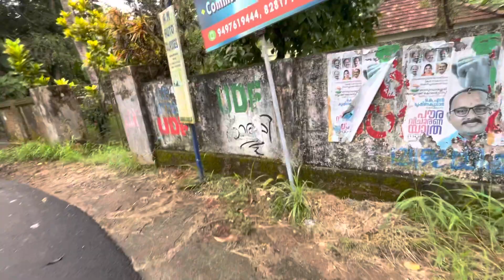Aluva Desom highway 200meetr 11cent cent 10lakh 9️⃣8️⃣9️⃣5️⃣1️⃣5️⃣1️⃣6️⃣2️⃣1️⃣9️⃣✅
house sale ernakulam
# house sale thrissur
house sale palakkad
house sale kozhikkode
# house sale malappuram
house sale kannoor
house sale kasargode
house sale thiruvananthapuram
house sale kollam
house sale alappuzha
house sale pathanamthitta
house sale kottayam
house sale wayanad
house sale munnar
posh house sale
luxury house
airport Edapally sale
ernakulam district
house sale Aluva,kakkanad,edapally,palarivattom ,vyttila
posh house sale
# travel
yoosuf ali
posh house sale
luxury house sale
plot sale
rent house
rent flat
rent commercial
kpac lalitha
posh house sale
luxury house
airport Edapally sale
ernakulam district
posh house sale
# travel
yoosuf ali
posh house sale
luxury house sale
plot sale
rent house
rent flat
rent commercial
posh house sale
luxury house
airport Edapally sale
ernakulam district
posh house sale
# travel
yoosuf ali
posh house sale
luxury house sale
plot sale
rent house
rent flat
rent commercial
kpac lalitha

 house saleg
budjet house
luxury house
house for sale alappuzha
ernakulamdistrict pc jeorge
house sale ernakulam
# house sale thrissur
house sale palakkad
house sale kozhikkode
# house sale malappuram
house sale kannoor
house sale kasargode
house sale thiruvananthapuram
house sale kollam
house sale alappuzha
house sale pathanamthitta
house sale kottayam
house sale wayanad
house sale munnar
posh house sale
luxury house
airport Edapally sale
ernakulam district
posh house sale
# travel
yoosuf ali
posh house sale
luxury house sale
plot sale
rent house
rent flat
rent commercial
kpac lalitha
posh house sale
luxury house
airport Edapally sale
ernakulam district
posh house sale
# travel
yoosuf ali
posh house sale
luxury house sale
plot sale
rent house
rent flat
rent commercial
posh house sale
luxury house
airport Edapally sale
ernakulam district
posh house sale
# travel
yoosuf ali
posh house sale
luxury house sale
plot sale
rent house
rent flat
rent commercial
kpac lalitha